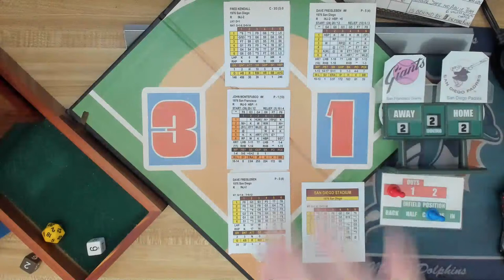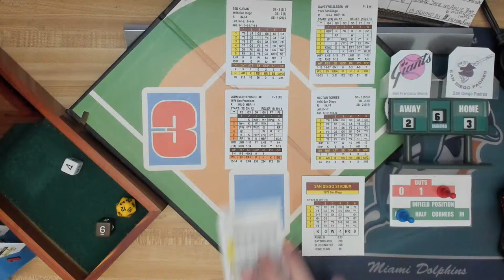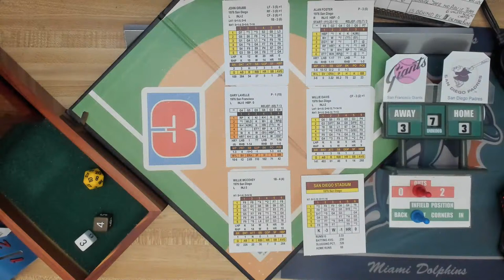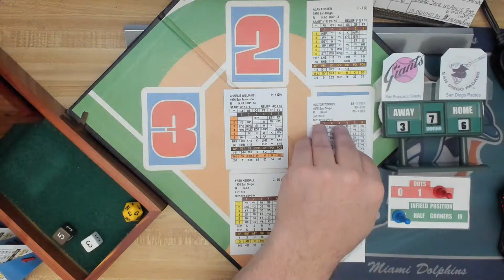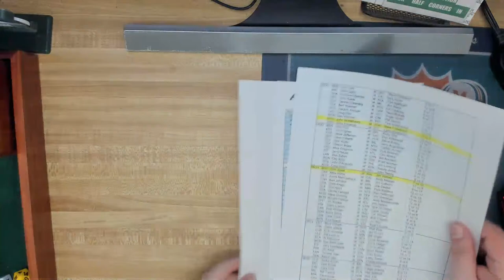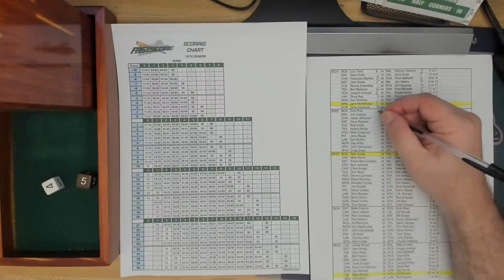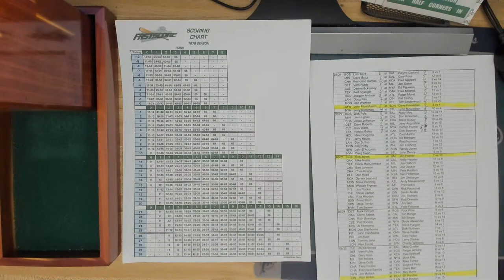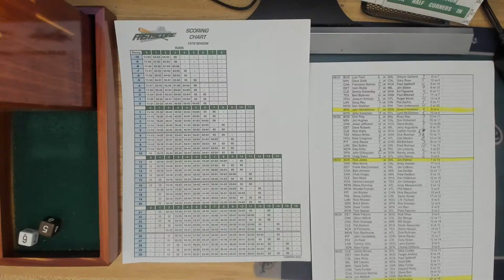INside Pitch 1976: 06/21/76. SF Giants (36-31) @ SD Padres (29-34)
[San Diego Stadium]  John Montefusco @ Dave Freisleben

Facebook Pages:
Inside Pitch